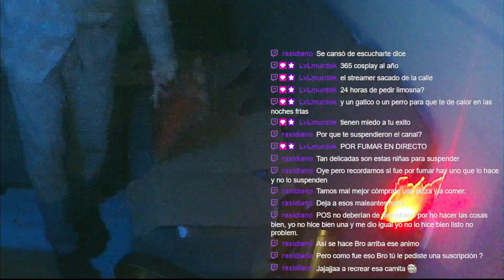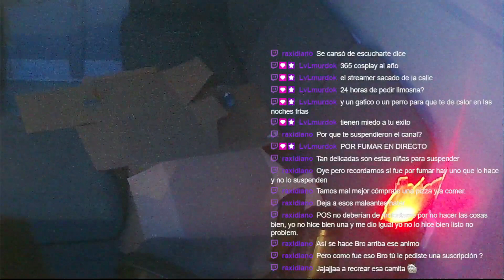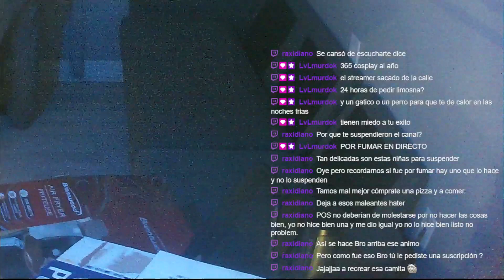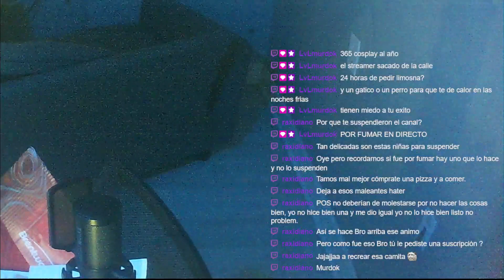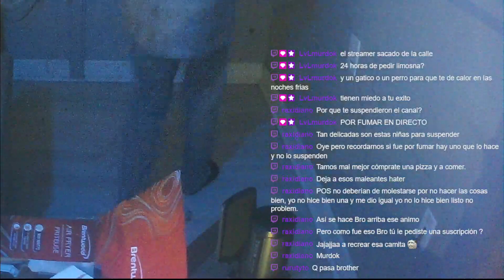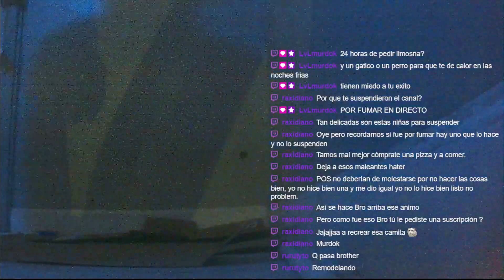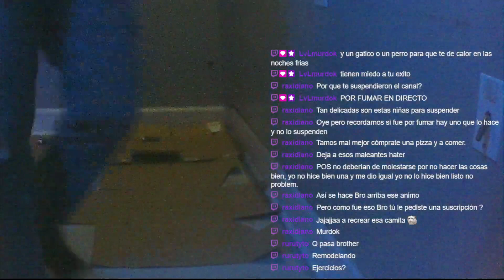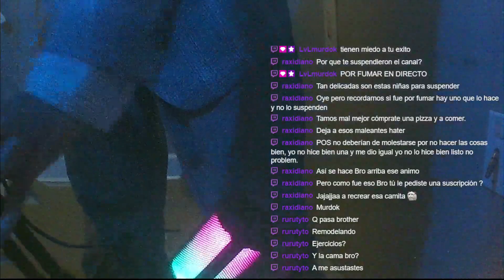Behind the Scene: Cosplay de Vagabundo